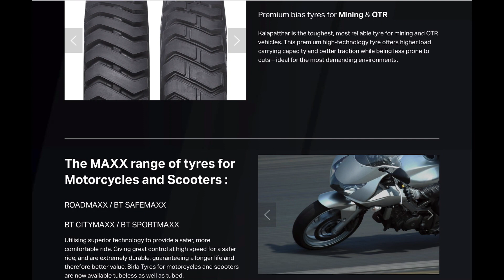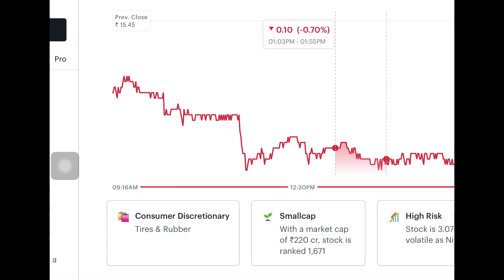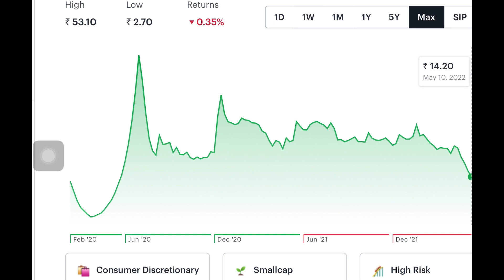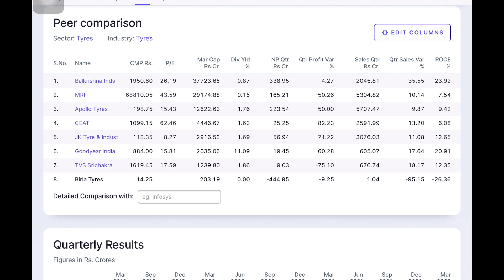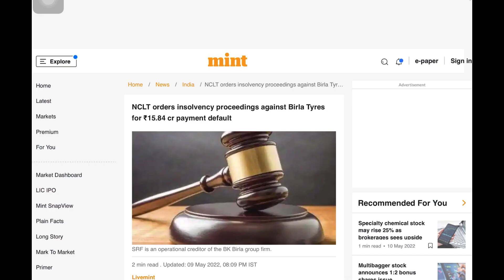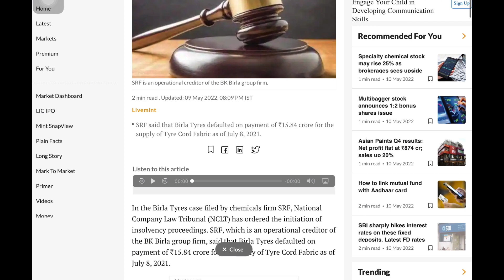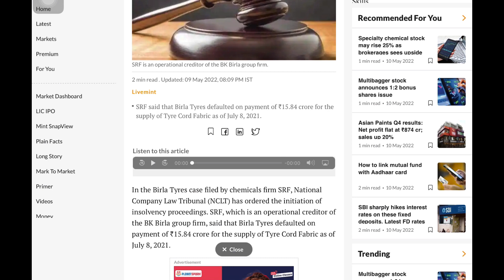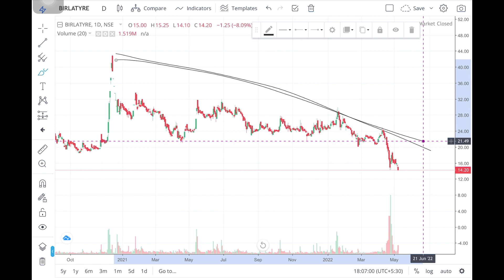ভুল করে একটিও শেয়ার Buy করতে যাবেন না shareholders দের পয়সা ডুবতে চলেছে |Latest Market Tips And News